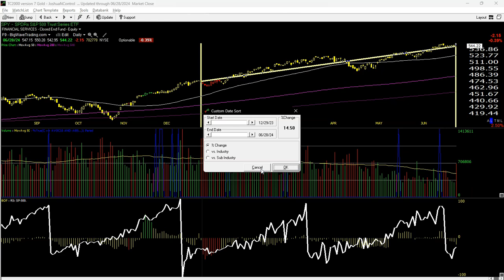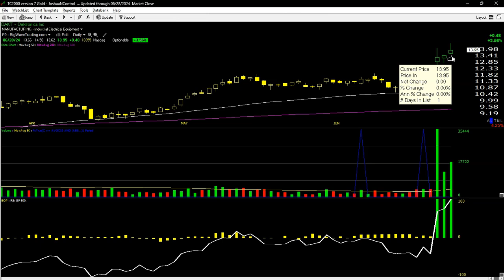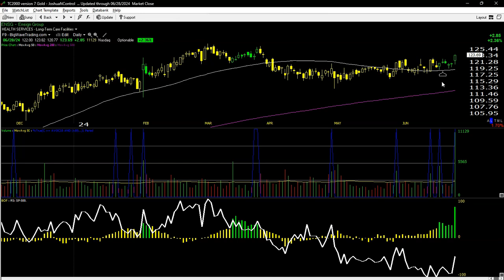A Noisy Russell Reconstitution Day Exacerbates The Rotation/Bifurcation